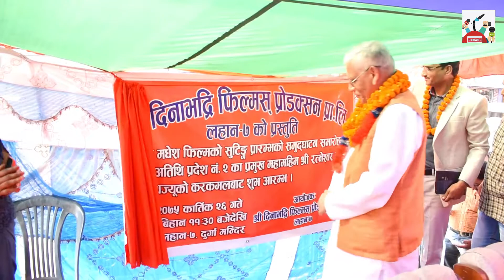फिल्म मधेश मिसन कार्यक्रमको शुभ मुहुर्त प्रदेश प्रमुख ज्यूबाट २०७५।०७।२६ गते सोमबार, स्थानः लहान